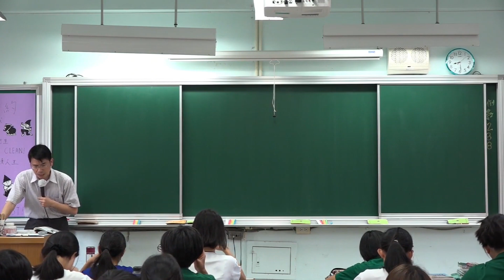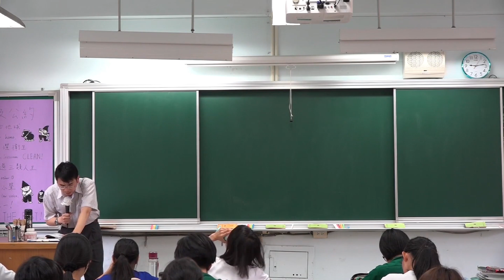選修生物 II 001 第一章 生命起源 生源論 自然發生 演化的方向 細胞 真核細胞 胞器 內共生 108課綱 高二 高三 生命的起源 植物的構造與功能 北一女 課堂實錄 降噪 提升音質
用聽的不用眼睛
搭捷運公車時聽
乾講沒有板書
生命的起源
跨版本(南一  翰林  康熹  三民   全華  泰宇)

硬派的講述
老派的填鴨
紮實的知識
沒有翻轉
沒用電腦
沒開單槍

生命的出現是必然而不是偶然
演化的方向 多細胞生物的出現 單細胞生物行群體生活
細菌都是單細胞生物嗎